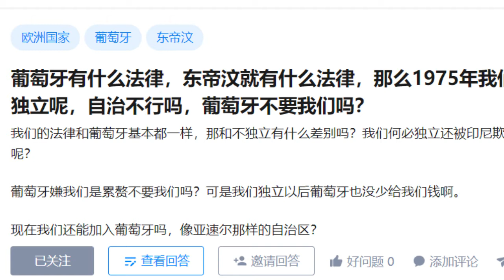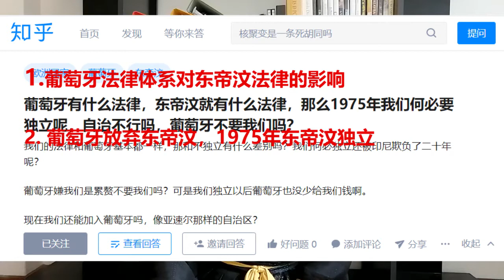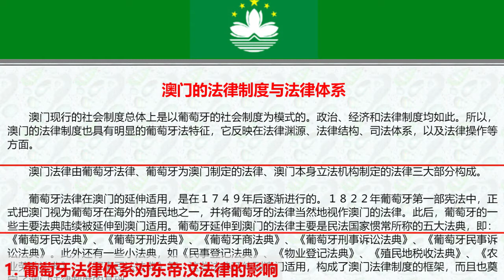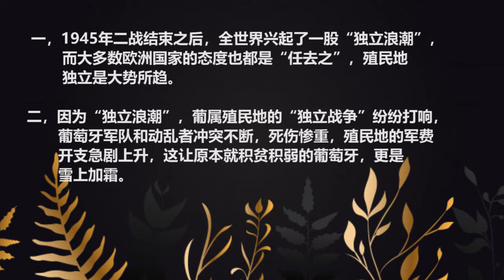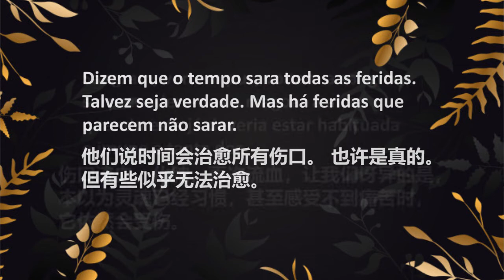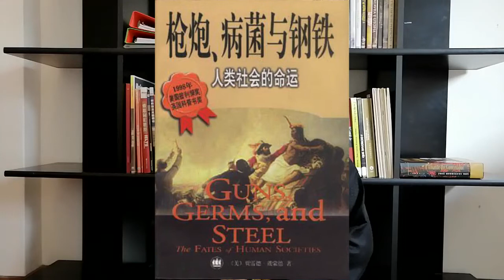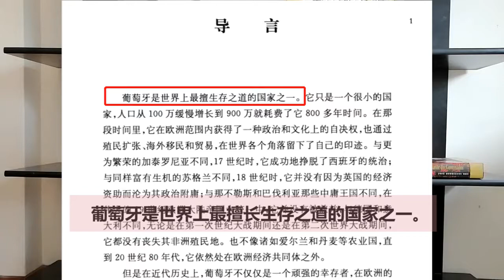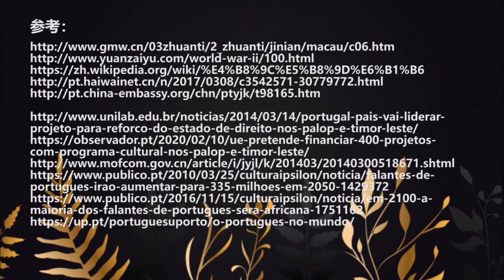东帝汶重回前宗主国葡萄牙的怀抱？一个知乎问题引发的思考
最近，我在知乎上看到一位名为樱花之梦的网友，提出了一个非常神奇的问题。这个问题虽然看上去很好笑，因为没有一个国家的人民，希望自己的国家是一个殖民地或者附庸。因此，今天我们来谈一谈，葡萄牙这个宗主国，和他的前殖民地们，相爱相杀的故事。